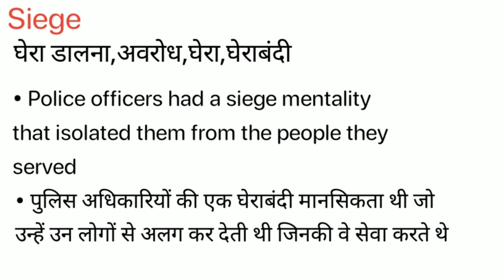Siege Meaning in Hindi